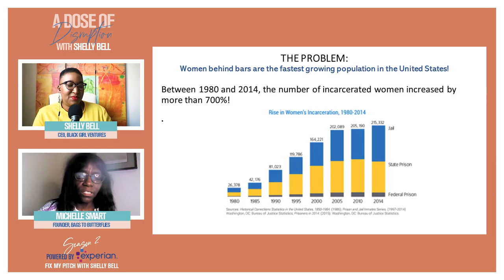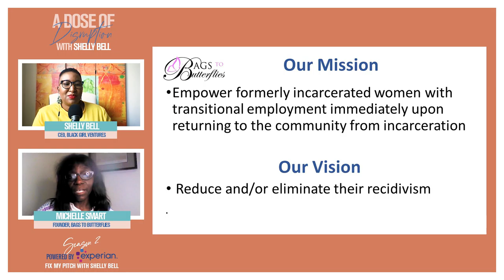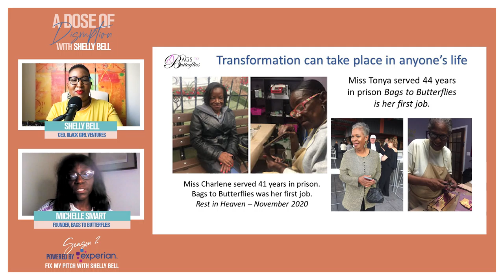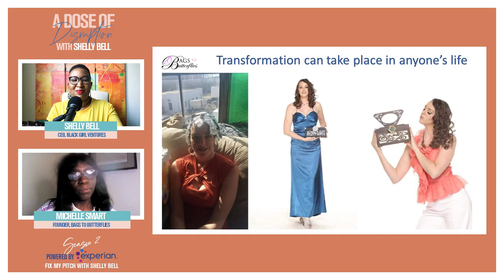Fix My Pitch with Shelly Bell with Michelle Smart, founder of Bags to Butterflies and BGV Alumni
This week's episode is a Fix My Pitch With Shelly Bell edition. For this episode, we have the amazing Michelle Smart, founder of Bags to Butterflies. Shelly and Michelle went through how important it is to include the impact that your company is causing and the revenue it is creating in your pitch. They discuss how storytelling can have a positive impact on a business, especially in Michelle's case, since her company has a program that employs women that got out of prison recently and it's changing their lives.

Key Takeaways:
0:00 Intro
5:27 Michelle talks about if the company offers sustainable jobs to women who were imprisoned but are out, if they coach them and if it’s a nonprofit or a for-profit company
9:24 Michelle talks about what they do as a company so as to be sustainable to be able to impact the lives of women returning home from prison
12:26 Michelle talks about the number of women who have got out of this program and continued creating and if their pieces are viewed as an art that can appreciate with time
14:19 Shelly explains the importance of including what the company have accomplished in the pitch and sharing some examples in the pitch
16:46 Michelle shares a little background of herself and what she has been through that she should have included in her pitch
18:38 Michelle shares some of the harsh life circumstances that made her do what she does now and if she has ever been imprisoned
21:01 Michelle talks about ways or methods that they use to make money in their company so as to be sustainable
23:23 Michelle talks about how they are teaching the women from prison to create these intricate designs that they make with their hands
25:11 Michelle talks about social platforms such as Instagram and if they use it to showcase what they are all about using pictures
26:13 Michelle talks about how long they have been around and how many customers they have had and how they make them buy more bags
27:11 Shelly talks about the importance of always investing in branding help as a company even if you are small and what they could do to make quick capital
29:23 Michelle also talks about other things that they do as a company to generate more income
30:58 Shelly shares her thoughts on the idea of how Michelle are making money and shares some examples of what they should do to make more money
34:29 Michelle and Shelly talk about some of the examples of women that Bags to Butterflies has changed their lives and why their stories need to be in the pitch
35:19 Michelle also talks about if the women that come to work for them from prison make money and how
35:39 Shelly talks about the importance of each handbag to have their story like having a card with the story inside the handbag
39:01Michelle explains if they have a program to have each handbag have a story in it

Shows Mentioned:
Michigan Liberation: a statewide network of people and organizations organizing to end the criminalization of Black families and communities of color in Michigan. We envision a state without mass incarceration or mass policing.

Ford Motor Company, commonly known as Ford, is an American multinational automaker that has its main headquarters in Dearborn, Michigan, a suburb of Detroit. It was founded by Henry Ford and incorporated on June 16, 1903.

A chamber of commerce, or board of trade, is a form of business network, for example, a local organization of businesses whose goal is to further the interests of businesses. Business owners in towns and cities form these local societies to advocate on behalf of the business community.

Delta Sigma Theta Sorority, Inc. is a historically African American sorority. The organization was founded by college-educated women dedicated to public service with an emphasis on programs that assist the African American community

Join Bags to Butterflies for Butterfly Dream, your vision in a bag! Similar to a vision board event; however, instead of creating a board, participants will write their vision and dreams inside of a leather crossbody bag that they create themselves!

Juneteenth is a federal holiday in the United States commemorating the emancipation of enslaved African Americans. It is also often observed for celebrating African-American culture

Quotes Mentioned:
“Women are the fastest-growing population behind bars in the United States.”
“People who care the most end up being fatigued by the process of being in a workforce development contract.”
“Bags to Butterflies helps women who have been incarcerated use their hands to take care of their families.”
“The more money you make, the more good you can do, the more good you can do, the more money you make.”